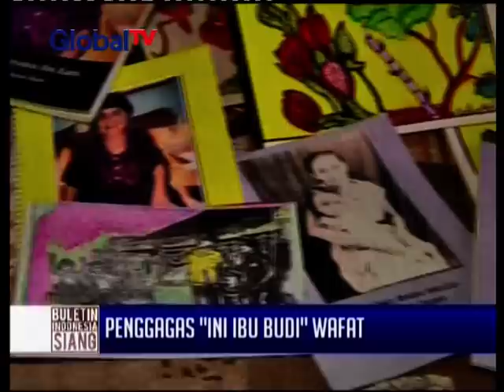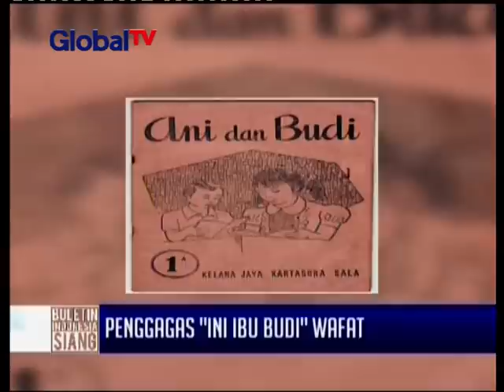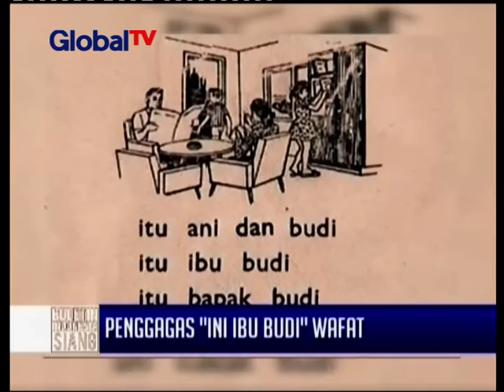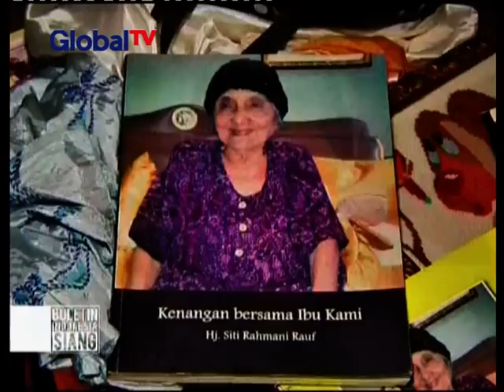Penulis buku 'Ini Budi', Siti Rahmani Rauf meninggal dunia - BIS 12/05